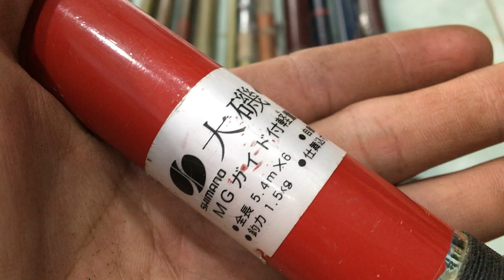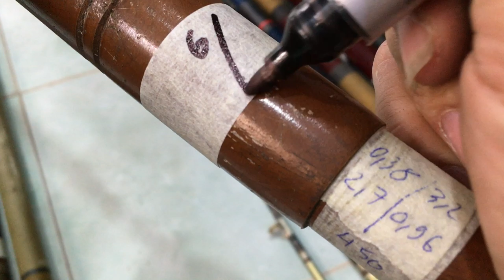cần câu nhật bãi RẺ RẺ RẺ 11/11/2019 Liên hệ 0786555599